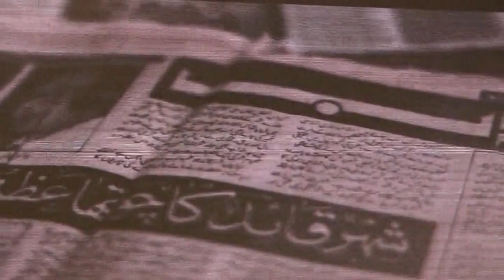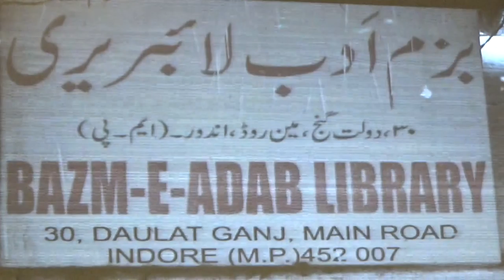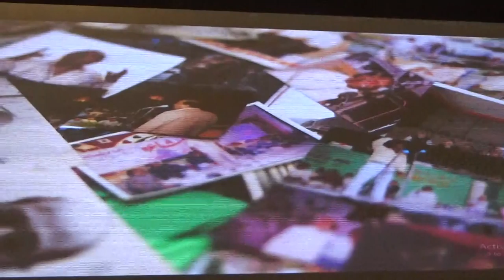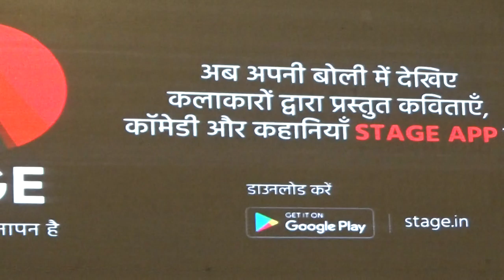राहत इंदौरी Rahat Indori - सफर 50 बरस की शायरी का